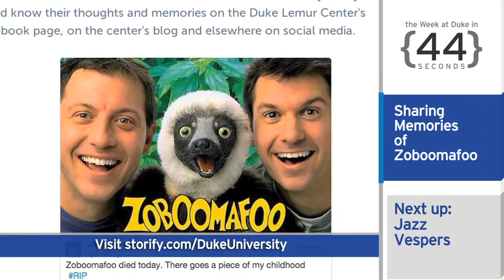Goodbye Zoboomafoo; Black Friday Advice: The Week at Duke {in 60 Seconds}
Welcome to the Week at Duke University in 60 Seconds.

Last week, we said goodbye to the Duke Lemur Center’s Jovian, better known as Zoboomafoo. Jovian passed away at the ripe old lemur age of 20, and millions shared their many happy memories of him online.

Duke Chapel held its first ever jazz vespers service last week. The service combined traditional liturgy with improvisational jazz from Duke’s John Brown Big Band.

Computer science expert Landon Cox does not expect recent credit card security breeches to have an effect on the holiday purchasing season. His best advice? Pay with cash when possible and shop at stores instead of online. Also, keep a close eye on your credit card statement.

Finally, Duke Kunshan University celebrated its official campus opening on Monday. The event began with a traditional “lion dance” and included leaders from Duke and Wuhan Universities, as well as guests from China and elsewhere.